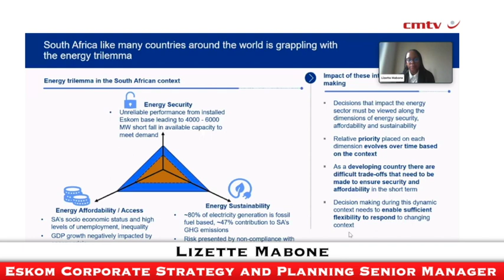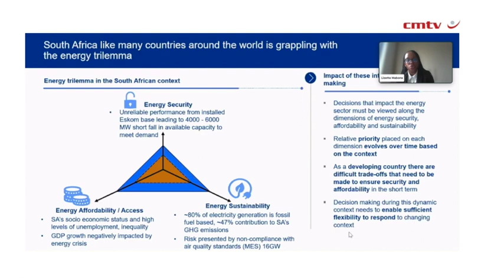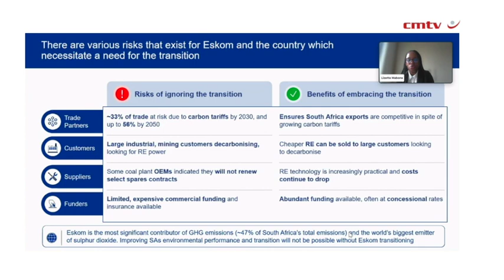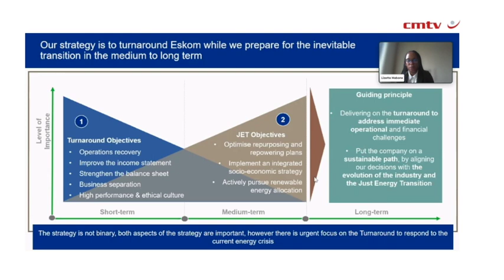Eskom acknowledges difficult trade-offs ahead as it pursues energy transition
State-owned utility Eskom is expecting to have to make “difficult trade-offs” in its pursuit of a just energy transition (JET) strategy, as it grapples with ongoing short-term operational struggles and budgetary shortfalls.